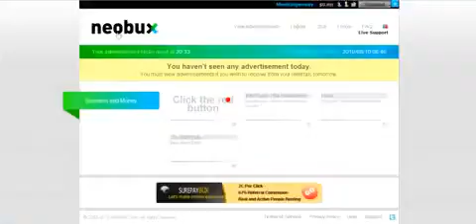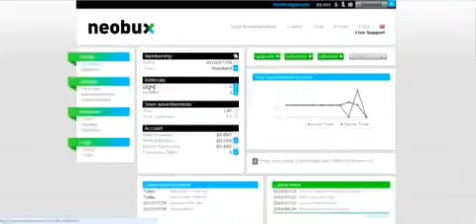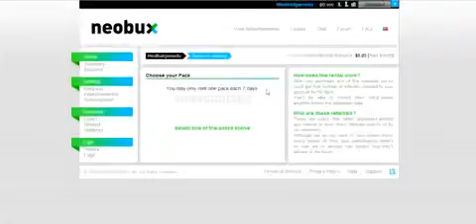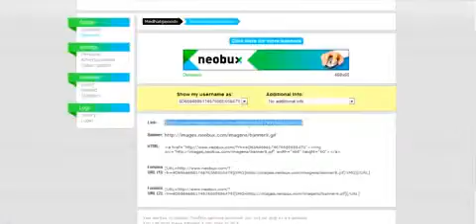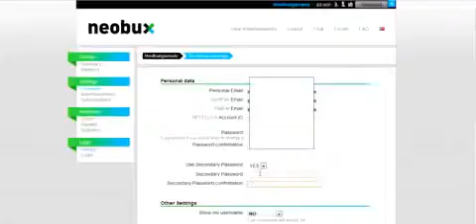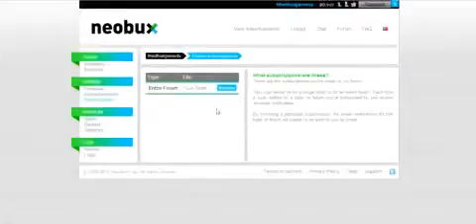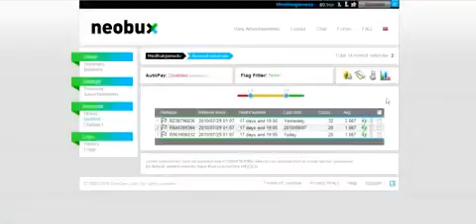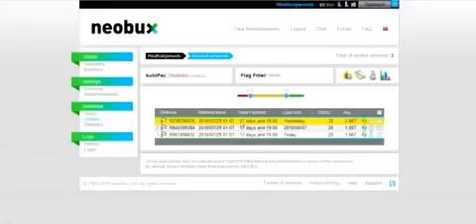GAGNER DE L'ARGENT FACILEMENT SUR NEOBUX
لقد أنشأت هذا الفيديو باستخدام محرر فيديو YouTube‏ .GAGNER DE L'ARGENT FACILEMENT SUR NEOBUX.BEBE